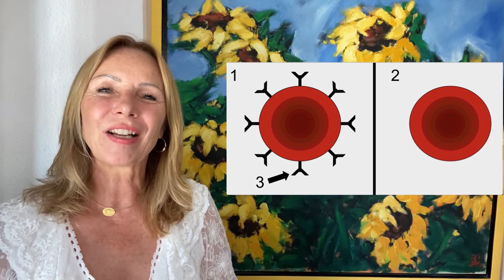Was ist der Rhesusfaktor? Wann ist er in der Schwangerschaft gefährlich? | Dr. Claudia Bignion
Was ist der Rhesusfaktor? Was passiert in der Schwangerschaft, wenn die Mutter Rh- und der fötus Rh+ ist? Was istdie Rhesusprophylaxe? Das erfahrt ihr hier.

00:00 Was bedeutet Rh+ und Rh-
02:25 Besonderheiten in der Schwangerschaft

Mein Service an euch: Prüfungswissen zu den Blutgruppen.

Meine Lehrbücher:
*Stress und Resilienz.